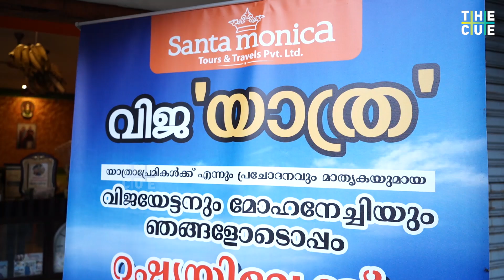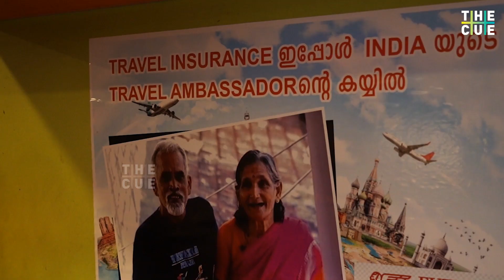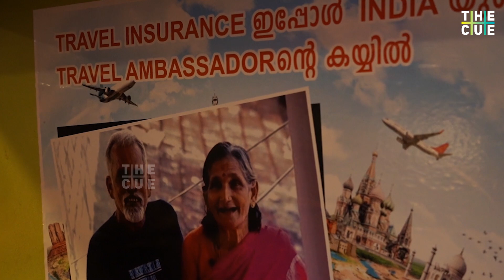റഷ്യന്‍ യാത്രക്ക് മുമ്പ് വിജയന്‍ സംസാരിച്ചത് | Vijayan and Mohana | Sri Balaji Coffee House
KR Vijayan, Owner of ‘Sree Balaji Coffee House’ in Kochi, Who Traveled the World Along With His Wife, Dies at 71
ചായക്കടയിലെ വരുമാനം കൊണ്ട് ലോകം സഞ്ചരിക്കുന്ന കൊച്ചിയിലെ വിജയേട്ടനും മോഹനേച്ചിയും കൊവിഡ് നിയന്ത്രണങ്ങളൊക്കെ കഴിഞ്ഞുള്ള അടുത്ത യാത്രക്ക് ഒരുങ്ങുകയാണ്. റഷ്യയിലേക്കാണ് ഇത്തവണത്തെ അവരുടെ യാത്ര.